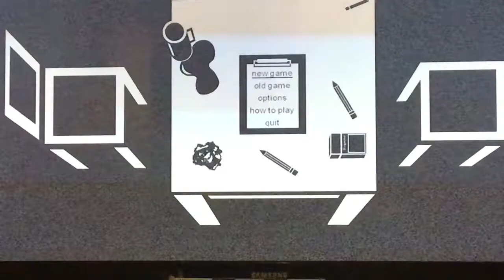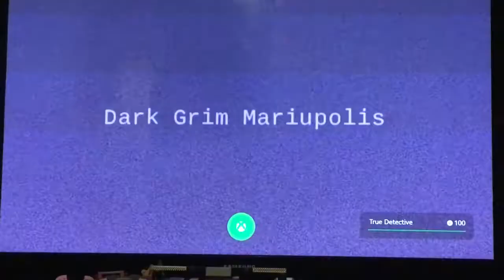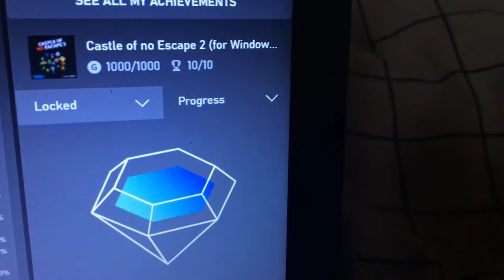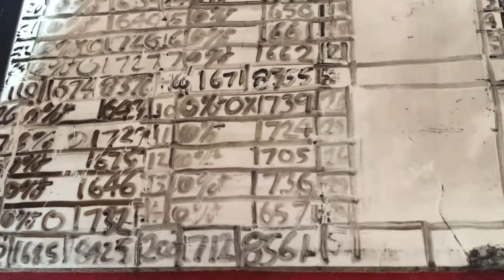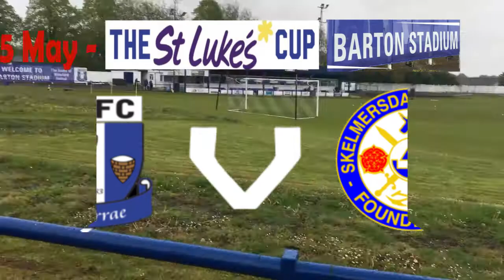StattoSi 'Out and About: @Home & Sport' Week 19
This week-
Gaming on Tell Me Why, Dark Grim Mariupolis,Castle of No Escape 2 & Habroxia 2.
Sport - St Lukes Cup with Skem U at Winsford United
Usual recycling. weight updates.